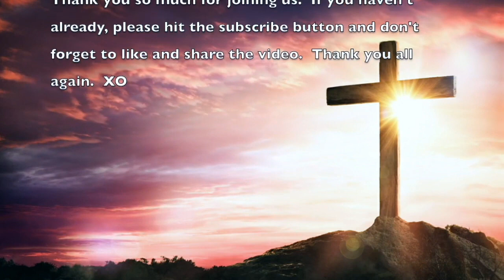Light Of Lights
Tender and moving hymn that sings of the yearning for the coming of the Messiah.  Suitable for the season of Advent.  Scored for Soprano Solo, Oboe and Piano.  Accessible and appropriate for any church or concert setting.

Shoshana Feinstein: soloist